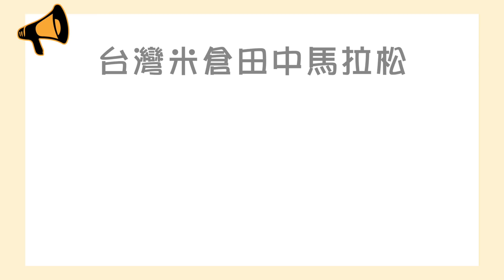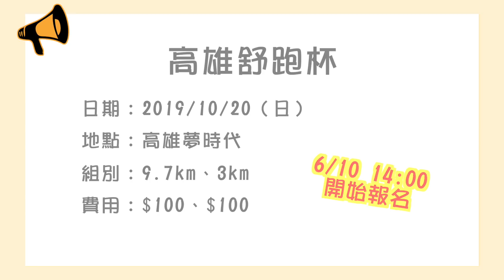賽事報馬仔｜vol.64 田中馬、高雄舒跑杯、貓空路跑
【📣賽事報馬仔】✨
- 田中馬 準備登記抽一波！
- 高雄舒跑杯 喝通海 $100
- 貓空路跑 半馬 $650